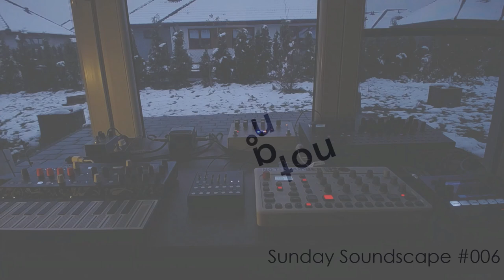Sunday Soundscape #007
Here's another soundscape for this snowy Sunday evening. I hope you like it!